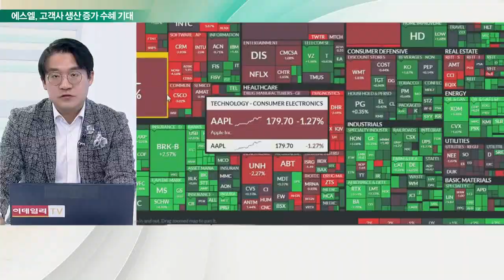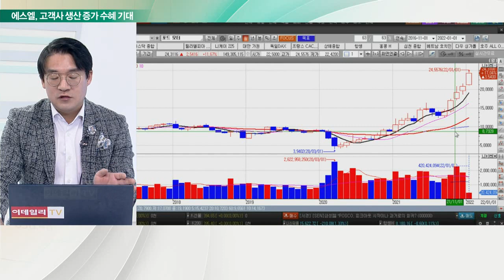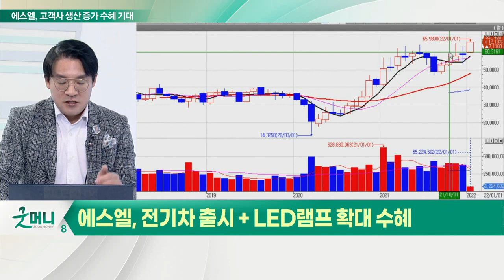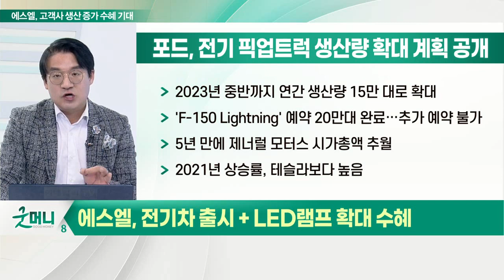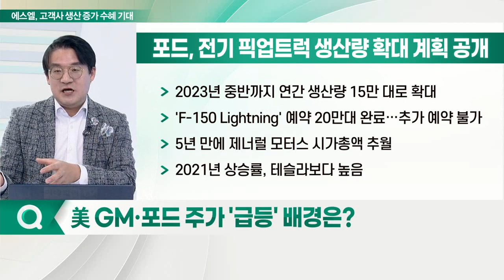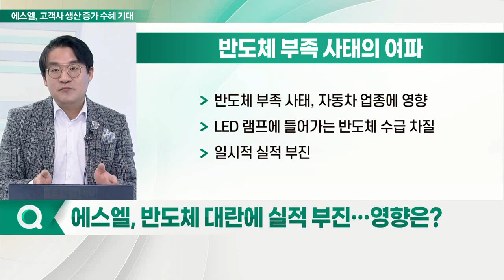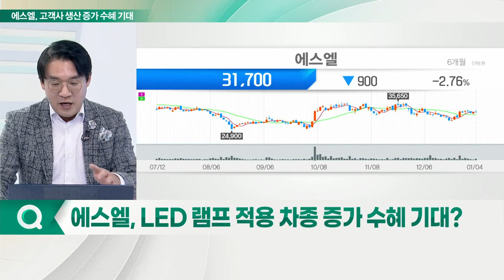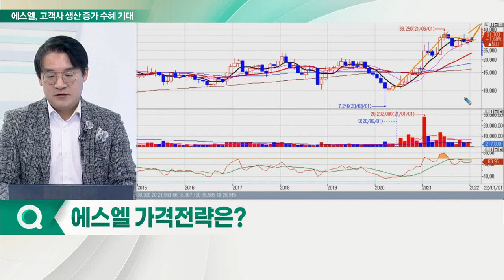에스엘, 올해 실적 기대감 커진다... 美 GM·포드 '급등'… 자동차, 다시 달린다_신소장의 시그널 (20220105)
에스엘, 전기차 출시 + LED 램프 확대 수혜
Q. 美 GM·포드 주가 '급등' 배경은?
Q. 반도체 대란에 실적 부진… 영향은?
Q. LED 램프 적용 차종 증가 수혜 기대?
Q. 인공지능 램프 최고의 기술 보유?